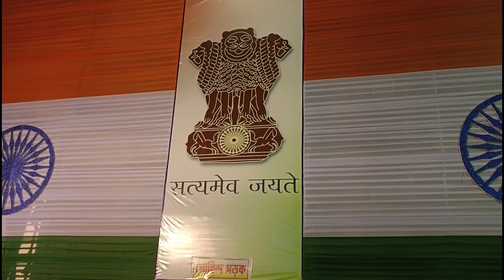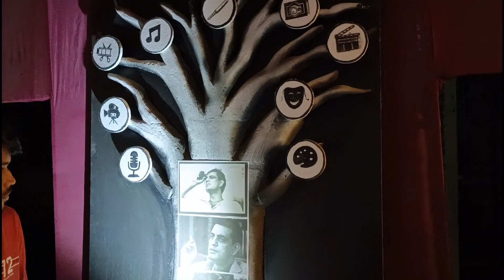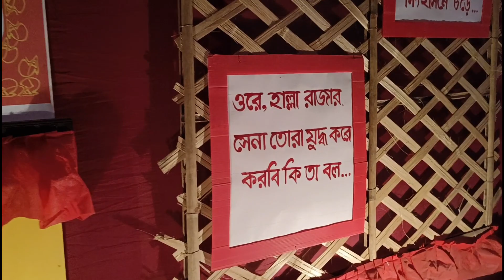Krishnanagar jagadhatri puja 2022 | কৃষ্ণচন্দ্রের রাজবাড়ী,বুড়িমার জগদ্ধাত্রী ও অন্যান্য পূজা ভ্রমণ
Jagadhatri puja 2022 at Krishnanagar our second vlog.

Spot:
1. Krishnanagar Raj Bari,
2. Baladanga Baroari,
3. Burima,
4.Jog kot Baroari,
5. Central club and etc.

আপনাদের সকলের কেমন লেগেছে অবশ্যই জানাবেন এবং আমাদের যদি কোন ভুল ত্রুটি থেকে থাকে তাহলে ছোট ভাই মনে করে ক্ষমা করবেন। আপনারা সকলে ভালো থাকুন সুস্থ থাকুন মা জগদ্ধাত্রীর কাছে আমি এই কামনাই করি। আপনারা আমাদের সাথে থাকুন আমাদের সাথে এক নতুন পরিবার গড়ে তুলুন, একসাথে পথ চলার আরেক নাম হলো ভালোবাসা।